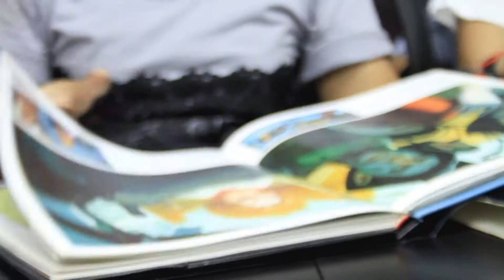Bangkok Film school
โรงเรียนภาพยนตร์กรุงเทพ (Bangkok Film School) สถานศึกษาด้านการผลิตภาพยนตร์ ภาคเอกชนแห่งแรกที่ได้รับรองวิทยาฐานะจากกระทรวงศึกษาธิการ